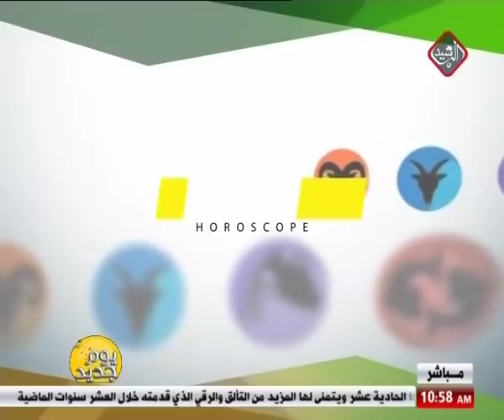يوم جديد / الأبراج مع جنان فكتور 2019/1/7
Alrasheed TV Apps :
Android :